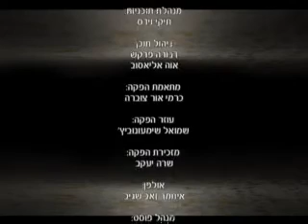ישראל והעמים - מקום לשאלה!